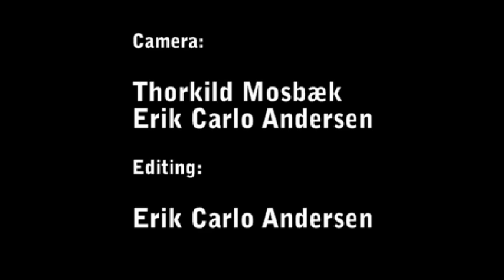Hua Liushui 花流水 (Flower Flowing Water)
Folk zheng music from Henan zheng School transmitted by Cao Dongfu 曹东扶. Music adapted from bantou qu 板头曲（tunes ahead the beats）ensemble music Shiliuban 十六版（the sixteen beats）which is normally played before the singing section of the Dadiao quiz 大调曲子narrative. The solo zheng version of this music remains largely similar to its original ensemble version. However, it is normally played on an accelerated tempo with articulated tone quality with decorative techniques like the left hand glissandi added.

An amateur footage shot at Trekanten in Aalborg - Denmark April 2010